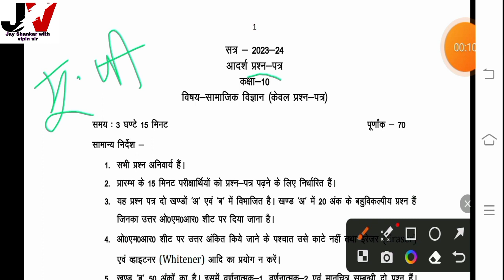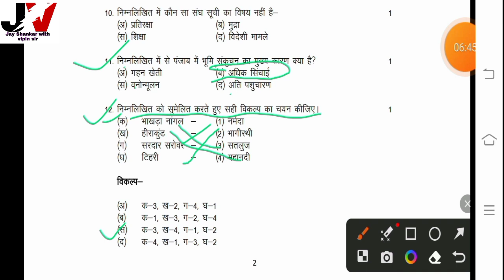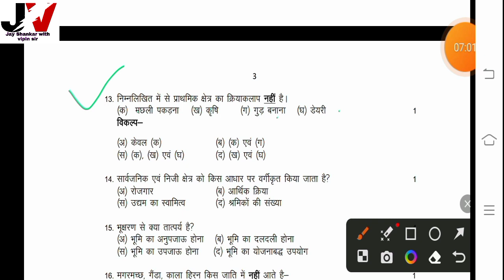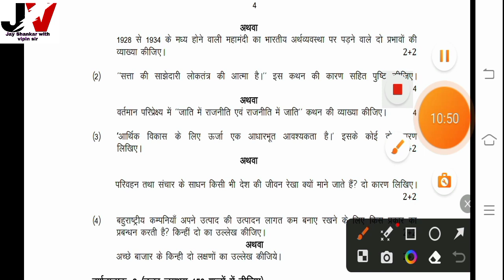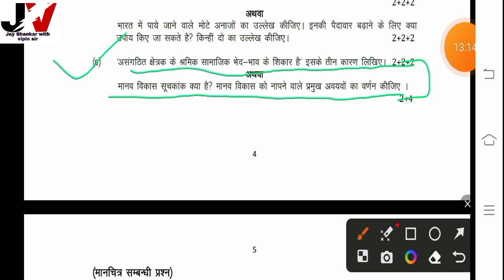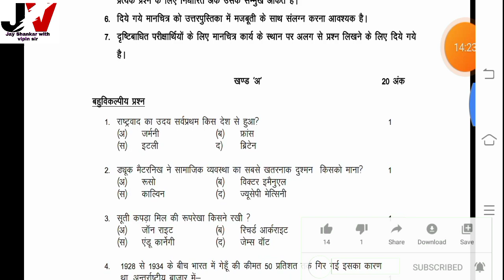बोर्ड ने खुद जारी किया सामाजिक विज्ञान का मॉडल पेपर 2024/Class 10 Social science model paper 2024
आप सभी विद्यार्थियों का इस चैनल पर हार्दिक स्वागत है | इस टॉपिक में  सामाजिक विज्ञान मॉडल पेपर 2024 को बहुत आसान तरीके से समझेंगे। इस चैनल पर class 6-12 तक के सभी विषयों को बहुत ही आसान तरीके से पढ़ाया जा रहा है। आप सभी का वीडियो देखने के लिए धन्यवाद |

All you students are heartily welcome to this channel.  In this topic, you will understand Social Science Model Paper 2024 in a very easy way.  On this channel, all the subjects of class 6-12 are being taught in a very easy manner.